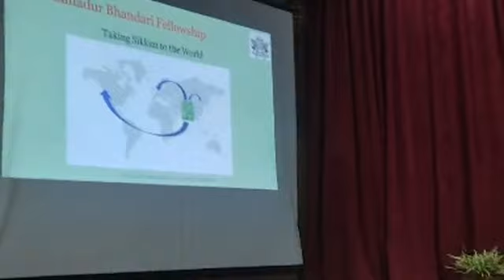Nar Bahadur Bhandari Jayanti 2020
80th Birth Anniversary Of Former CM Lt Nar Bahadur Bhandari, Function at Chintan Bhawan, Gangtok.

Chief Guest HCM Sh PS Tamang (Golay)
Launch Of NB Bhandari Fellowship Scheme.

Report by Ajay Agarwal